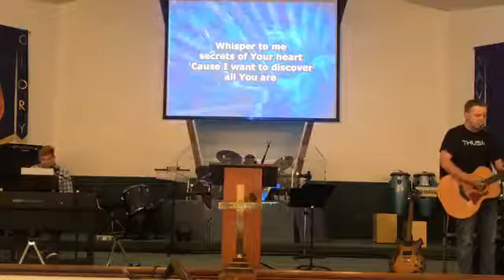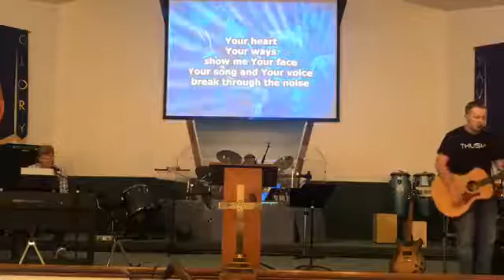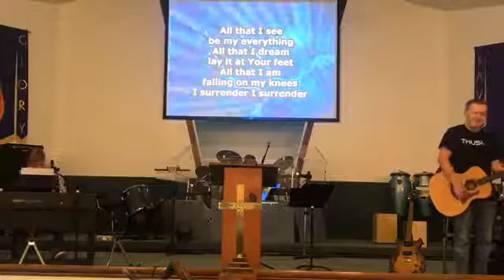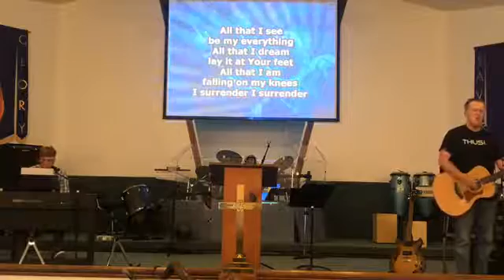August 16, 2020